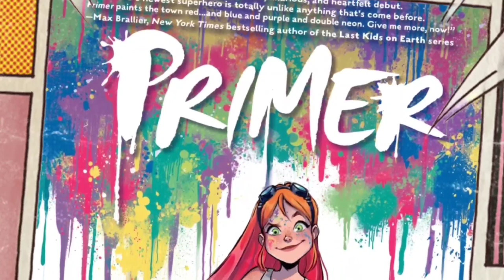Primer Review! With the MOST Adorable Guest EVER!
A Huge Thank You To the cutest guest ever!

Primer by DC Comics

Art by:
Gretel Lusky
Written by:
Thomas Krajewski, Jennifer Muro

Ashley Rayburn is an upbeat girl with a decidedly downbeat past. Her father is a known criminal who once used Ashley to help him elude justice, and in his attempt to escape, a life was taken. He now sits in federal prison, but still casts a shadow over Ashley's life. In the meantime, Ashley has bounced from foster home to foster home and represents a real challenge to the social workers who try to help her--not because she's inherently bad, but because trouble always seems to find her.

Ashley's latest set of presumably short-term foster parents are Kitch and Yuka Nolan. Like Ashley, Kitch happens to be an artist. Yuka, on the other hand, is a geneticist working for a very high-level tech company, one that's contracted out to work for the government and the military. And it's Yuka's latest top secret project that has her very concerned. Developed for the military, it's a set of body paints that, when applied to the wearer, grant them a wide range of special powers. Fearful that this invention will be misused, Yuka sneaks the set of paints home, substituting a dummy suitcase with an ordinary set of paints in their place.

From here, signals get crossed. Ashley comes home from school one day with her new friend Luke and, thinking that the Nolans have purchased a surprise gift for her upcoming birthday, finds the set of paints. Being an artist, Ashley naturally assumes these are for her. It isn't long before she realizes that she's stumbled upon something much bigger and a lot more dangerous. Although she uses her newly discovered powers for good, it's not long before the military becomes wise to what happened to their secret weapon. And this spells big trouble not only for Ashley, but for her newfound family and friends as well.

Simon Barnett
Pinehawk99
Raymond Candela
GPSpector
David L
Daniel Guitron
TKnotatpost
John Le
Authenticity Seeker
Brian K
satchell78
RC Scott
The duke
Marcos R.
Razor-sharp Though...
Alexander Leonard
Welcome To The SH!T Show
Jason Johnson
Jeffery Carnes
Robert Willing
Caligula Bear
Kenny G
Swany Rivers
Lisa Donahue
MuddledMess
Jas
Valin Rook
Raymond Candela
The Killing Joke
Beau Scott
Brian K
Biggles
Macy R
Rob Lynch
Mathew Drew
John Le
Brandon Allen
Alyssa Annette Ybarra
Brian Hawkins
Chris
David Raiford
B L
Ryan Deckert
Mizen Barbarossa
Jerm Debo
Ruakar
-McTwizz-
Jade Wheatley
Zach Richmond
JDthecomicotaku
Mighty Paws
Kato Rone
Steve Glaskar
Dav Roz
Timothy French
Mike Buckner
Brucey
Jeffrey Alan Carnes
Anne Holyday
Nitrosgal 2
Sylvia La Chiva
JD2981
GPSpector
J Threefingers
Björn Persson
Lil Poetboy
2nd Street Marvel
Saggy Melonz
ResonantJustice
Nicholas Mullarkey
Angela Clark